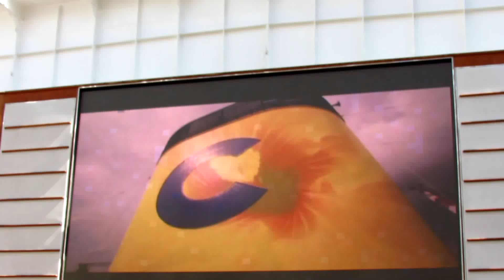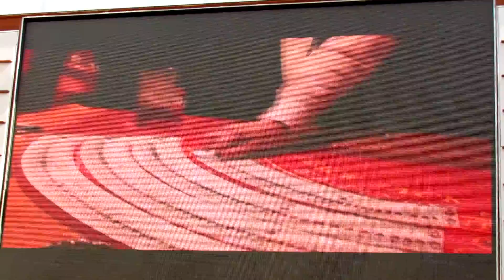Costa Deliziosa - Jan/2016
1º Dia de Despedida da Tripulação